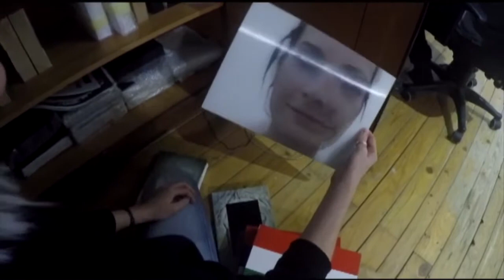Borsos Lorinc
Mere hours away from Vienna, Bratislava and Prague, Budapest uses is clout as a densely populated capital city creating a kind of regional creative polarization. Artists for years have descended upon Budapest for its architecture, Its access to creative spaces and its low cost of living.

It is standard European practice for artists to make their way through art school, and ultimately find representation through a gallery.

Soon enough, they are off to the races, looking for studios, placing in exhibitions and simply creating.

We met up with two such products of the Hungarian system at their AQB studios, Traditionally considered Mavericks, the artist duo of Boros Lorinc met in art school and soon joined forces, becoming collaborative masters. They first gained notoriety with their piece entitled $$$$$$!, which they sold at that same price, which just happened to be the exact amount it cost them to get through art school.